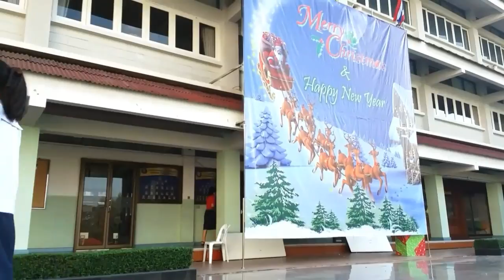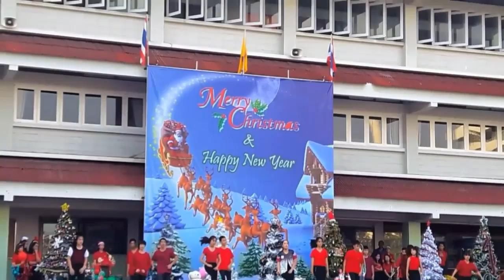Christmas Activity 6 Bodindecha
English with Kru Juree